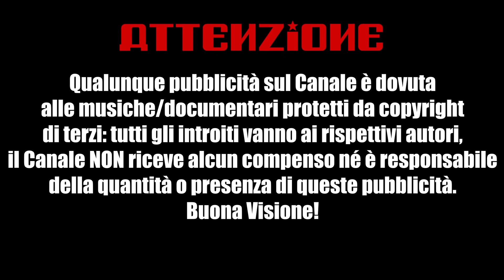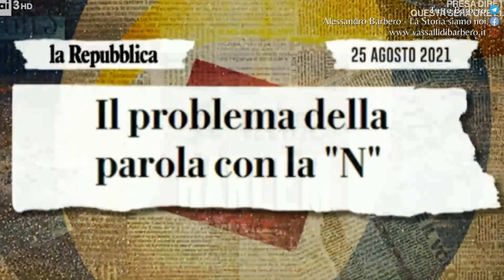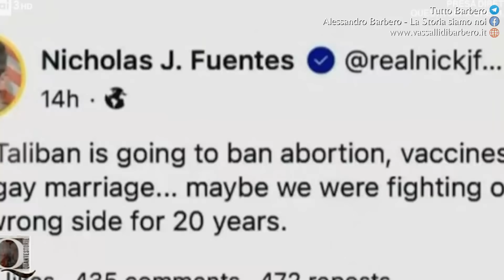Il problema della Parola Ne**o - Alessandro Barbero | 28 Settembre 2021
Alessandro Barbero è ospite sulla RAI dove viene intervistato sul suo ultimo libro ALABAMA (in sconto qui ) e sulle questioni relative allo schiavismo e ai giorni nostri. Le recenti immagini dei poliziotti americani a cavallo che respingono a colpi di frusta i migranti haitiani lungo la frontiera del Texas sembrano venire dai sanguinosi anni della guerra di secessione.